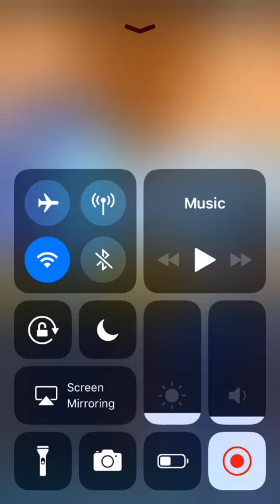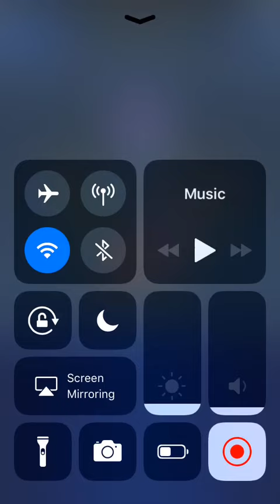[FFBE GL] Leviathan 2* w/ Lila